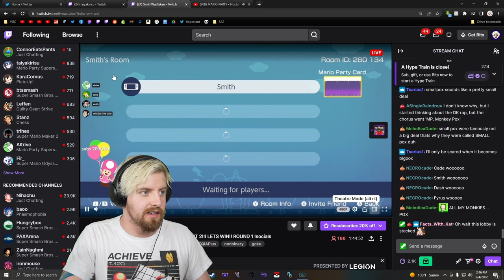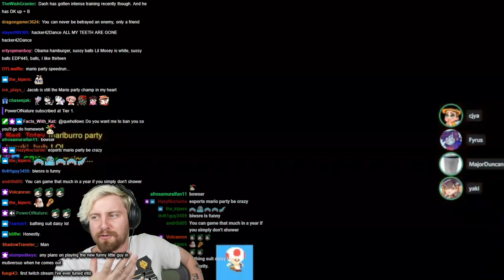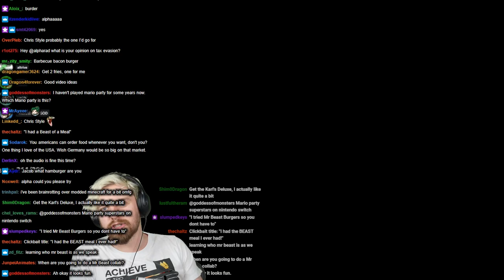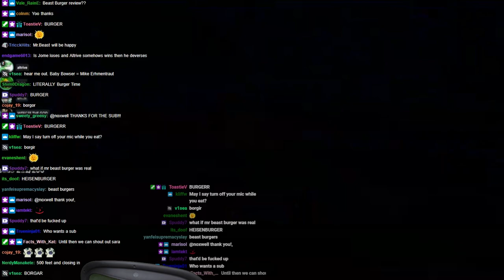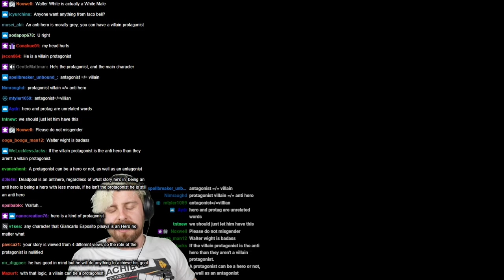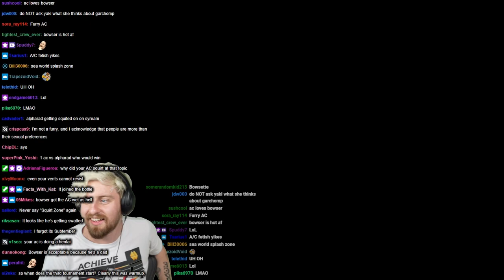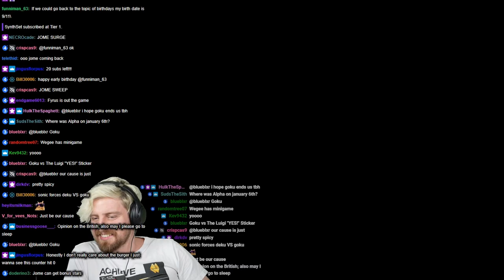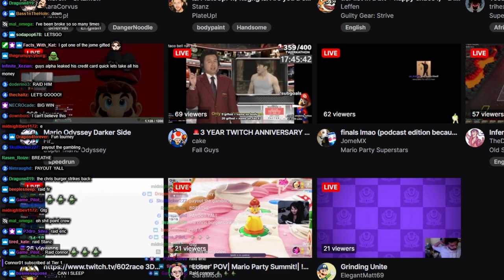alpharad (Vod + Chat) - ALPHA RIVALS: MARIO PARTY SUMMIT 2 - LOSER POV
This is not my content and just uploading this to help archive stuff for my own enjoyment and if other people wants this.

(I do not monetize my videos and have explicitly turn off any monetization. If you see any ads, that is due to copyright.)

Original Title: "ALPHA RIVALS: MARIO PARTY SUMMIT 2 - LOSER POV"

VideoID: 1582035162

Archived By: Me :)

Streamed On: September 4th 2022 [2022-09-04]

Timestamps:

Archival Note:
None.